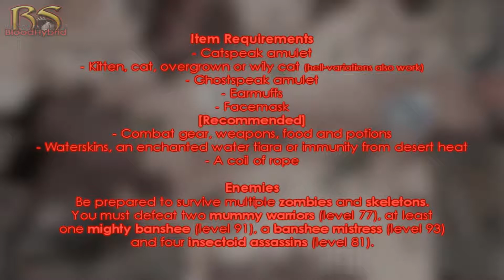Smoking Kills - RuneScape Quest Guide - [No Vocal Commentary]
Quest name: Smoking Kills
Quest type: P2P
Length: Short
Difficulty: Intermediate

Quest Requirements:
• Icthlarin's Little Helper
   + Diamond in the Rough
      + Stolen Hearts
   + Gertrude's Cat
   + The Restless Ghost

Skill Requirements:
• 35 Slayer
• 25 Crafting

Suggested Skills:
60+ Combat
40+ Prayer

Required Items:
• Ghostspeak amulet
• Catspeak amulet
• A kitten, cat, overgrown cat, wily cat, or lazy cat. (Hell variations are compatible.)
• 1 Earmuffs
• 1 Face mask
• 1 coil of Rope
• Armour and a weapon for the combat style of your choice.
• Waterskins

Enemies:
• Multiple zombies and skeletons
• x2 Mummy warriors (level 77)
• Mighty banshee (level 91)
• Banshee mistress (level 93)

COMPLETE WRITTEN QUEST GUIDE:
- thread unavailable

Recorded by BloodHybrid
Video edited by BloodEmoHybrid using Sony Vegas Pro